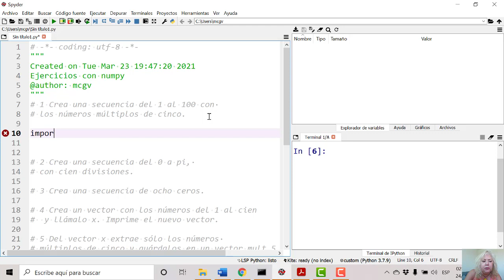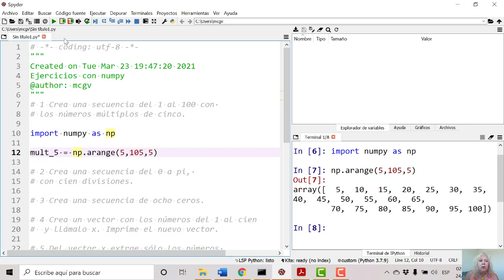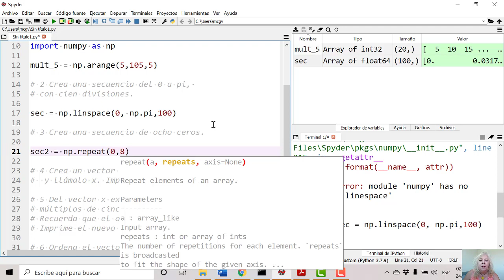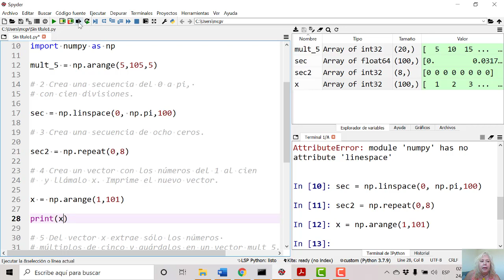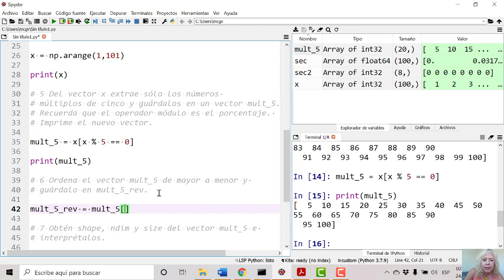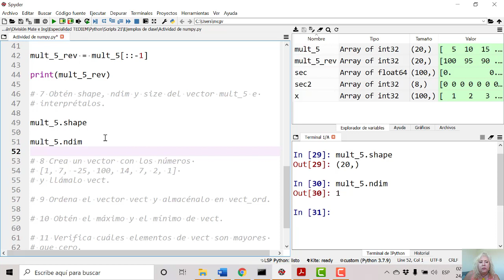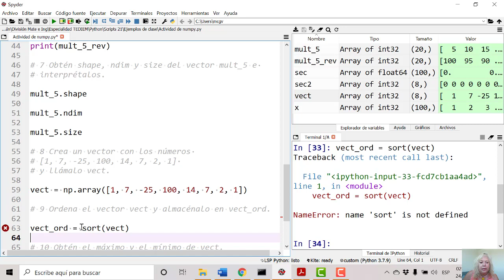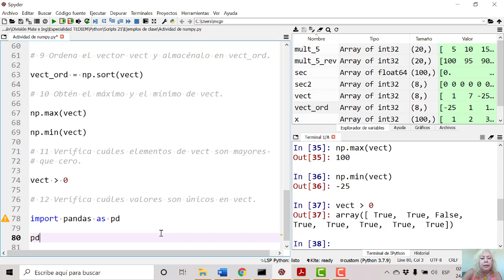Ejercicios con numpy